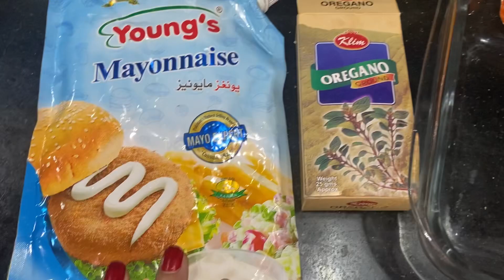Loaded fries in very simple way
In this vedio i made loaded friez … very yummy and tasty